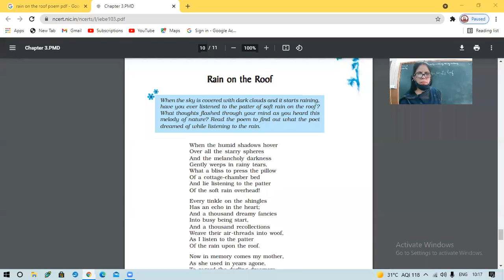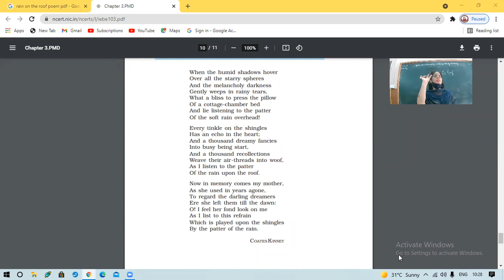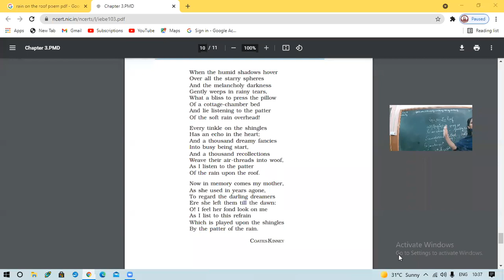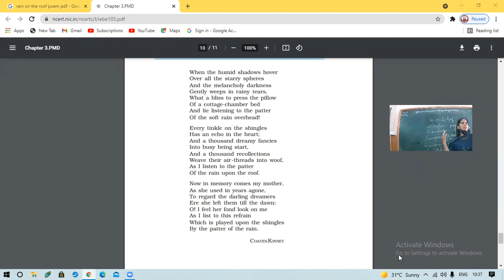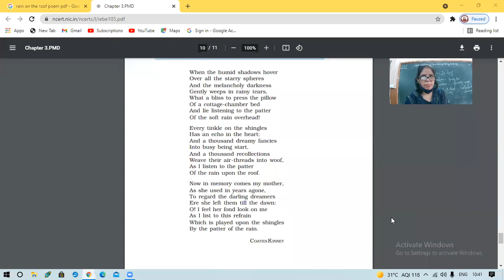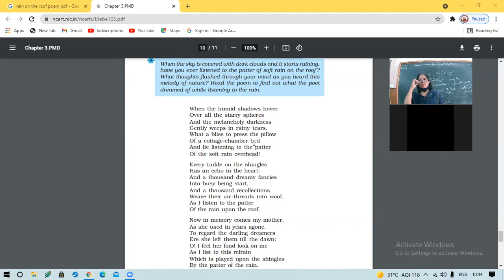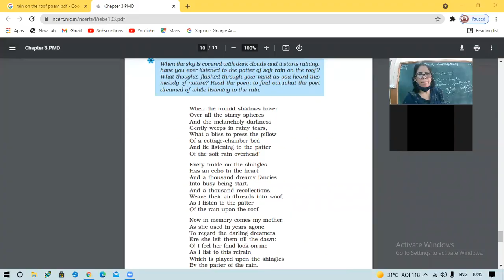28-08-2021 IX-C RAIN ON THE ROOF